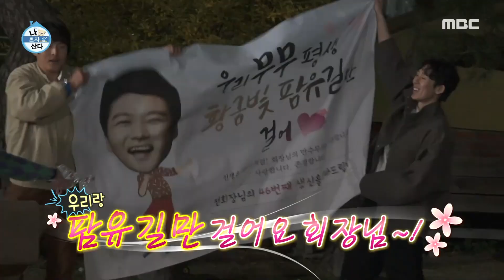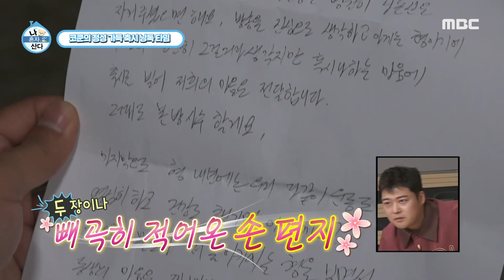무린세스👑! 나혼산과 영원히 함께해🥳🎉 무지개 회원들의 깜짝 현무 생일 파티! | 나혼자산다 | TVPP | MBC 221209 방송